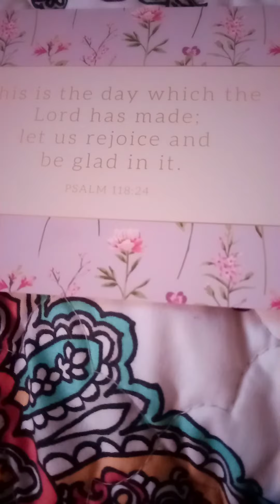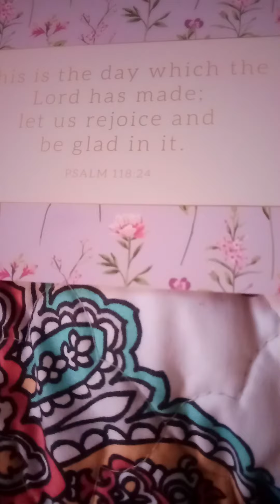GoFundMe for orphans